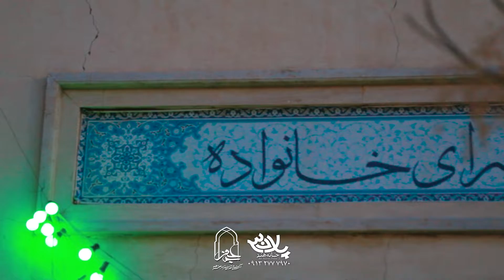اختتامیه نخستین جایزه ادبی مادرانه و بزرگداشت حضرت ام البنین (س) | پلان3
نخستین جایزه ادبی مادرانه و بزرگداشت حضرت ام البنین (س) 1400 امامزاده جعفر ابن الرضا اصفهان تهیه شده توسط خانه هنر پلان3

حضرت_ام_البنین سلام الله علیها
پیام رسان

ادمین تلگرام

شماره تماس

Messenger

@ PELAN3
Telegram admin

Phone number